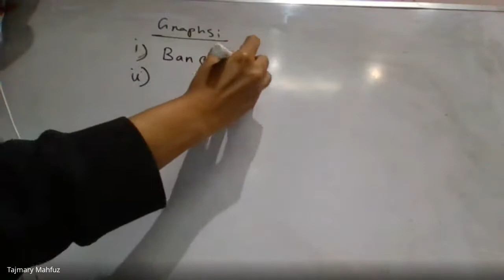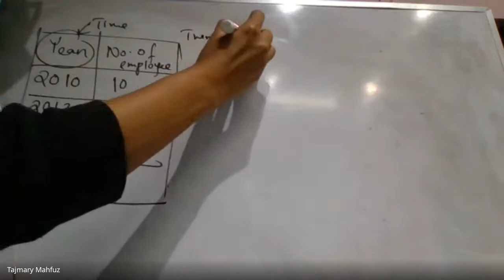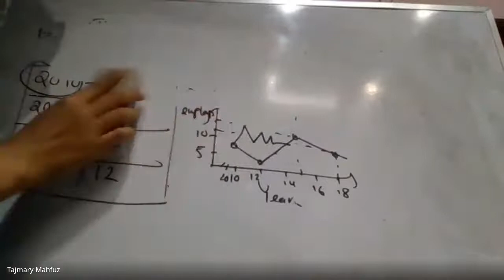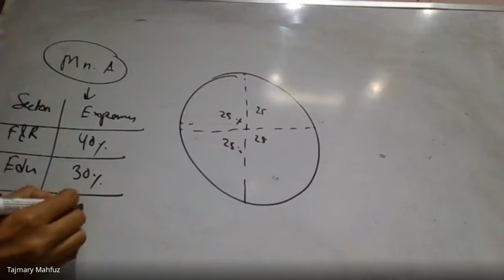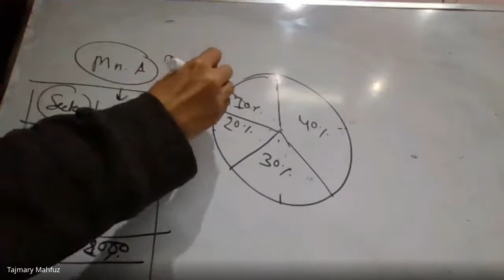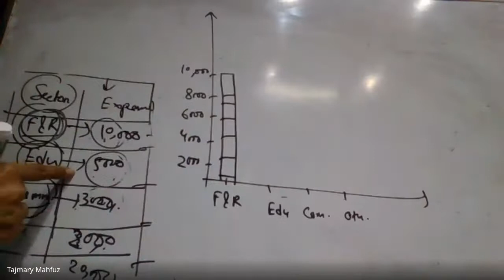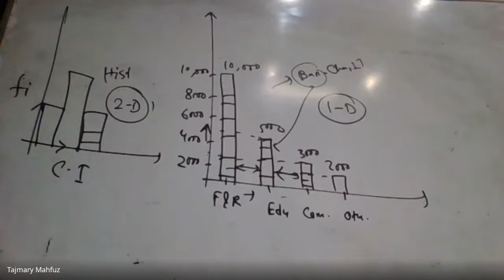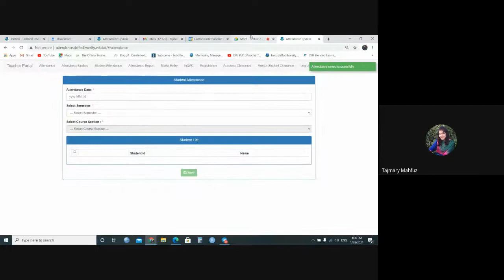Statistics and Probability 6th class